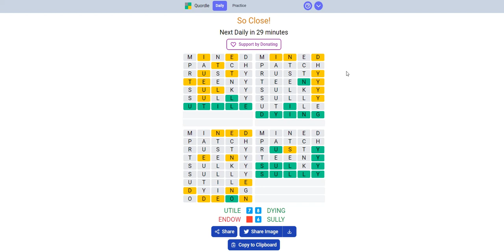Quordle : 6/30/2022 : Technoblade Theme : Starting With Mined and Odeon Could Have Worked-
Mined like MINEcraft but Mine is too short so I added a D.

Rest in peace Technoblade!